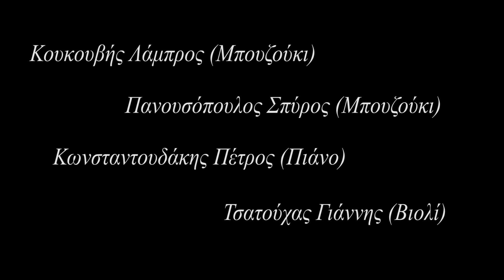Αγαπημένα τραγούδια - Medley part 1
Με φίλους στο studio παίζοντας αγαπημένα τραγούδια.
Μη μου λες αντίο, Δύο ψέμματα, Στάσου, Δεν έχω πολλά, Ένα γράμμα σε μορφή medley.
Καλή ακρόαση.

Μουσικοί:
Κουκουβής Λάμπρος (μπουζούκι)
Πανουσόπουλος Σπύρος (μπουζούκι)
Κωνσταντουδάκης Πέτρος (Πιάνο)
Τσατούχας Γιάννης (Βιολί)

Ηχολήπτης:
Παμουκτσόγλου Ιορδάνης

Σκηνοθεσία - Μοντάζ:
Καραγεώργης Σπύρος